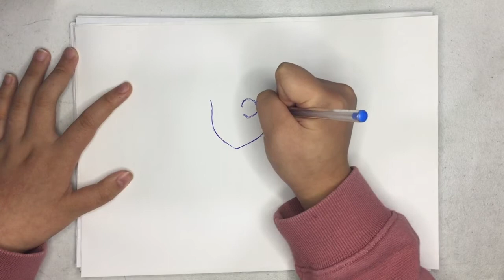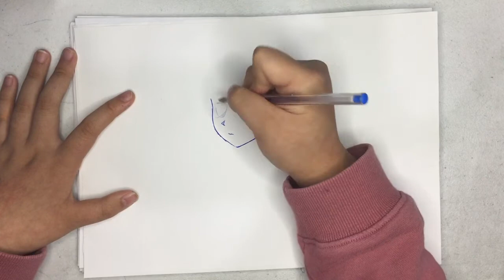How to Draw Ciel Phantomhive?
Earl Ciel Phantomhive is the main protagonist of the Kuroshitsuji series. He is the owner of the Funtom Company, the son of Vincent Phantomhive and Rachel Dalles, and the head of the Phantomhive noble family and is known as the Queen's Watchdog.

He is voiced by Maaya Sakamoto in the Japanese version of the anime, and by Brina Palencia in the English version of the anime.

Ciel is a boy with blue eyes and dark navy blue hair. As the head of the noble Phantomhive family, he typically dresses in a way that suits his standing and has an extensive and elegant wardrobe.
Ciel nearly always wears a black eye patch over his right eye, not because he is missing it, but because that is where the sign of his Faustian Contract with Sebastian Michaelis is hidden. Typically, he wears a black eye patch with a single cord with his daily wear. However while in disguise, he adorns a medical-looking, white patch which fastens with two cords. Moreover, Ciel has a brand on the left side of his body on the back from the time he was a slave in the occult. In the anime, it is on his chest.

SignetRing
Phantomhive signet ring.

Ciel wears two rings. One, which he wears on his left thumb, is an ornate silver piece holding an emerald-cut deep bluestone, a one-of-a-kind family ring that has been passed down through his family for generations. The other is a gold seal, or signet, ring in the form of the family crest, worn on his right hand, and used to stamp the wax seal on documents. The seal was given to him by Angelina Durless after his return, telling him it is the only one left as the other rings were destroyed in the fire.

Personality
Ciel is a very strict and proud boy, with a general cold outlook on life. As proud as he is, his main goal in life is for those who have betrayed the Phantomhive family to experience the same level of humiliation and suffering he did. He willingly chooses to fulfil his revenge, despite his aunt's insistence that he should pursue a happier life.

He is extremely loyal to Queen Victoria and aims to accomplish his given tasks. He is also punctilious on orders as he expects Sebastian Michaelis, his butler, to complete them accordingly. Ciel often finds it entertaining to challenge Sebastian, whether in the areas of strength or skill. Nonetheless, Sebastian and he work together often, and only his butler seems to be aware and knowledgeable of Ciel's schemes and plans, in contrast to the other Phantomhive servants.

Ciel is competitive, in which he acknowledges it himself, saying that he would not lose in a competition during Frances Midford and his hunting contest. He was not appeased to have a draw with Frances and insisted for another round until the victor is prominent. Sebastian has noted that Ciel is arrogant and overly confident in his skills to the extent that he has the viewpoint of 'there's no way I can ever lose'. Therefore, there are still some childish traits in Ciel that would need to be corrected by the adult he respects.